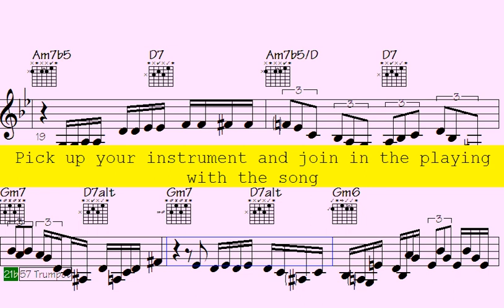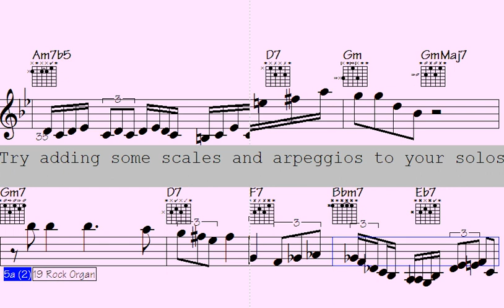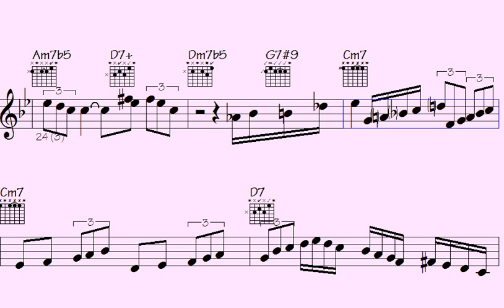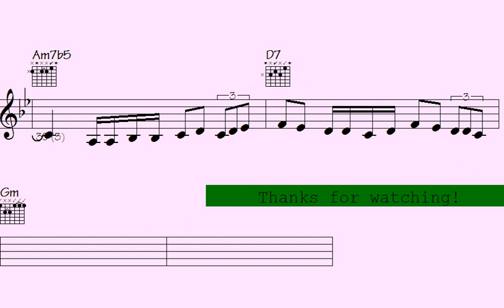🔶🎧🔹Veloce: Experience the Thrill of Big Band Organ and Harmonica Flourishes - Waltz for Joanna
We'd like to welcome you to a world of jazz music with our Welcome to our Big Band - Harmonica Trumpet Organ Solos song. This immersive experience brings together the dynamic sounds of the Harmonica Trumpet Organ

Whether you're a seasoned jazz enthusiast or a newcomer to the genre, this musical journey promises to be filled with improvisation and creativity. We've carefully curated the best tracks from talented jazz musicians around the globe, each showcasing their exceptional mastery of the Harmonica Trumpet Organ

Our song caters to all moods - whether you're looking to unwind after a long day or need some energizing tunes to get you going. So, sit back, relax, and enjoy the eclectic mix of Harmonica Trumpet Organ Solos.